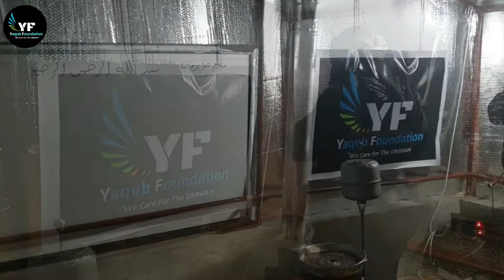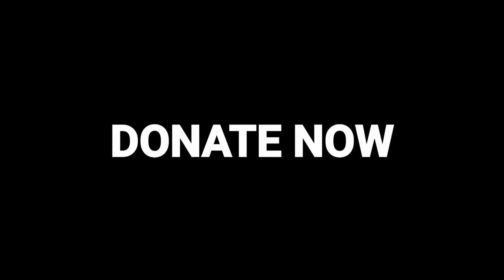Tent Masjid in a Syrian refugee camp...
The Most Beloved Places to Allah!

The Messenger of Allah ﷺ said:

«The most beloved of places to Allah is the masjid»

 The Prophet ﷺ said:

«Whoever builds a masjid for Allah, Allah will build for them a house like it in Paradise.»

It is narrated that the Prophet ﷺ said:

«Whoever builds a masjid for Allah — be it large or small — Allah will build for them a house in Paradise.»

And in another narration he ﷺ said:

«… even if it is the size of the ground nest of a sandgrouse … »

The masjid is a place of unity that binds the Muslim community together. It's a place for worship, learning, community service, and charity.

The first thing our Prophet ﷺ did when arriving in Medina was establish the location and foundation of the masjid.

The masjid is the centre around which the Muslim community turns and the place where Quran and Islam is learnt and taught.

Those contributing to establishing a masjid are establishing the foundations of the religion and investing in their akhira with a house in Jannah!